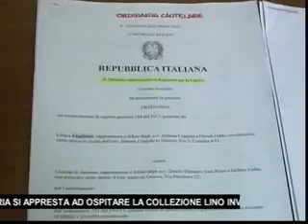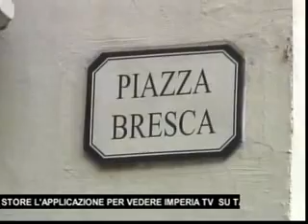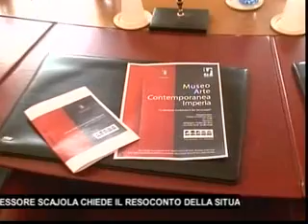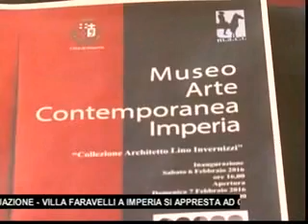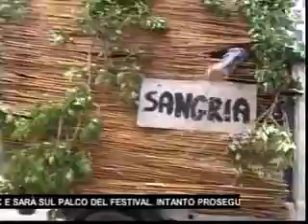TG SERA GIOVEDI' 4 FEBBRAIO 2016